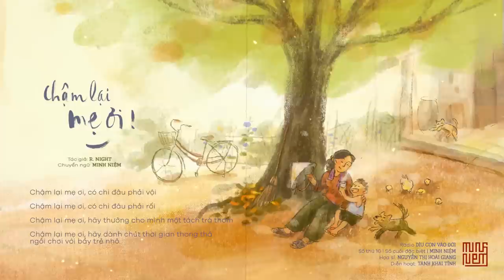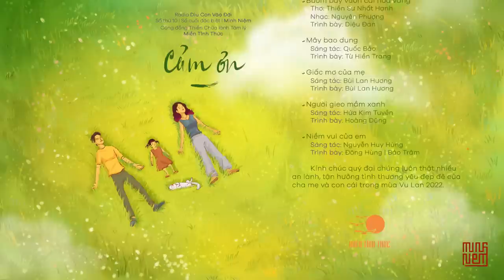MINH NIỆM | Radio DÌU CON VÀO ĐỜI | Số thứ 10 | Số cuối đặc biệt | Làm Cha Mẹ Tỉnh Thức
Radio DÌU CON VÀO ĐỜI
Số thứ 10 | Số cuối đặc biệt | Làm Cha Mẹ Tỉnh Thức

Thầy Minh Niệm & Cộng đồng Thiền Chữa lành Tâm lý Miền Tỉnh Thức thực hiện
Dự án vì cộng đồng, hoàn toàn phi lợi nhuận

Đây là kênh chính thống và duy nhất của Thầy Minh Niệm

Quý vị có thể chia sẻ cho bạn bè và người thân,
nhưng nếu với mục đích khác thì phải xin phép trước.
Hoàn toàn không được sao chép.

03:44 – Phỏng vấn : Có hiểu biết đúng mới thương yêu đúng
                                        (Thầy Minh Niệm | MC: Phan Anh)
52:11 – Thơ             : Slow down Mummy
                                        (Tác giả: R. Night | Chuyển ngữ: Minh Niệm)
59:04 – Tùy bút       : Để được lành lặn
                                        (Tác giả: Tánh Yên Như)
1:09:09 – Thơ          : Lặng lẽ
                                        (Tác giả: Nguyễn Phong Việt)
1:15:31 – Tùy bút    : Từ khóa rực rỡ nhất
                                        (Tác giả: Trương Xuân Hạnh)
1:26:47 – Bài viết    : Làm cha mẹ tỉnh thức
                                        (Tác giả: Thầy Minh Niệm)

* Tổng đạo diễn: Thầy Minh Niệm
* Chủ nhiệm: Tánh Mở Đường | Lê Tấn Thanh Thịnh
* Biên tập: Trương Xuân Hạnh | Tánh Yên Như
* Dựng Radio: Tánh Khai Ngộ | Tánh Khai Phong
* Thư pháp: Thầy Minh Niệm
* Thiết kế:
     + Hình 1: Vũ Ngọc Hoàng Gia
     + Hình 2: Nguyễn Thị Hoài Giang
     + Hình 3: Thông Nguyễn
     + Hình 4: Đinh Tiến Thành
* Diễn hoạt: Tánh Khai Tĩnh

* Dẫn chương trình: Trần Ngọc San | Ngọc Trinh
* Diễn đọc: Hồng Ánh | Hà Trần | Hồ Tiến Đạt
                     Phan Anh | Ngọc Bảo | Thanh Hồng

* Bài hát:
     + Niềm vui của em
           Sáng tác: Nguyễn Huy Hùng
           Trình bày: Chan La Cà | Hương Ly
     + Mẹ yêu dấu
           Nhạc: Nga | Lời Việt: Hà Trần
           Pianist: Vũ Quang Trung
           Trình bày: Hà Trần
     + Bướm bay vườn cải hoa vàng
           Thơ: Thiền Sư Nhất Hạnh
           Nhạc: Nguyên Phượng
           Trình bày: Diệu Đan
     + Mây bao dung
           Sáng tác: Quốc Bảo
           Trình bày: Từ Hiền Trang
     + Giấc mơ của mẹ
           Sáng tác: Bùi Lan Hương
           Trình bày: Bùi Lan Hương
     + Người gieo mầm xanh
           Sáng tác: Hứa Kim Tuyền
           Trình bày: Hoàng Dũng
           Trình bày: Đông Hùng | Bảo Trâm

      Kính chúc quý đại chúng luôn thật nhiều an lành, tận hưởng tình thương yêu đẹp đẽ của cha mẹ và con cái trong mùa Vu Lan 2022.

LIÊN LẠC
Podcast    : spoti.fi/3dC7JQ0
© Bản quyền thuộc về Minh Niệm
© Copyright by Minh Niệm ☞ Do not Reup